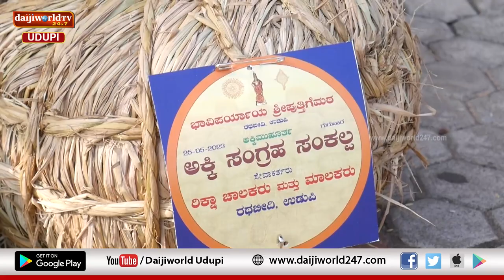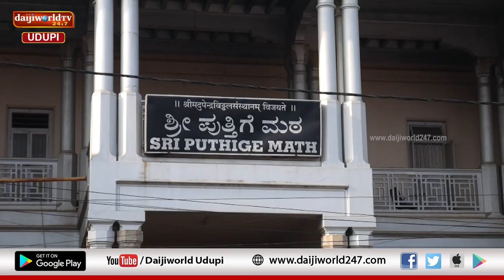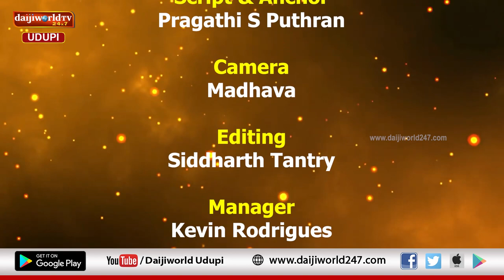ಅಕ್ಕಿ ಮುಹೂರ್ತ | ಭಾವಿ ಪರ್ಯಾಯ ಶ್ರೀ ಪುತ್ತಿಗೆ ಮಠದ ಪರ್ಯಾಯ ಪೂರ್ವ ನಡೆದ ಅಕ್ಕಿ ಮುಹೂರ್ತದ ವಿಶೇಷ ಕಾರ್ಯಕ್ರಮ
ಭಾವಿ ಪರ್ಯಾಯ ಶ್ರೀ ಪುತ್ತಿಗೆ ಮಠದ ಪರ್ಯಾಯ ಪೂರ್ವ ನೆರವೇರಿತು ಅಕ್ಕಿ ಮುಹೂರ್ತ

ಅಕ್ಕಿ ಮುಹೂರ್ತದ ವಿಶೇಷ ಕಾರ್ಯಕ್ರಮ